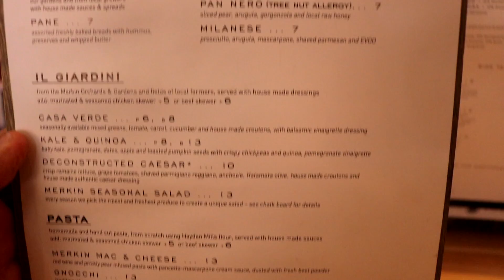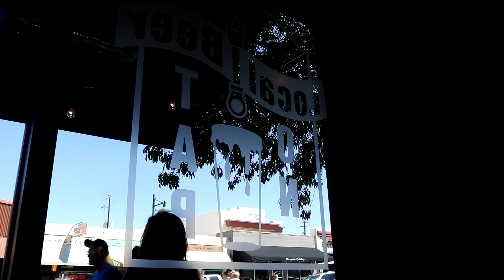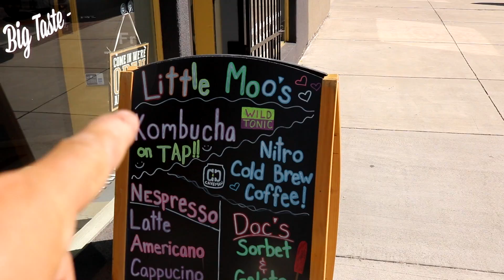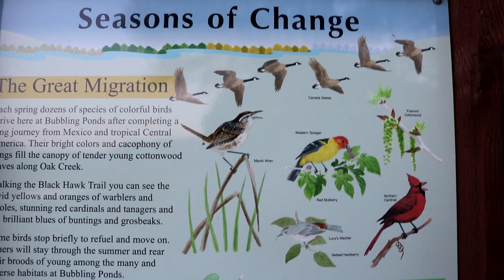What's Beautiful During The Day Can Be Scary At Night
For "Onward Bound" video clips email to
Music...
Highway Wildflowers - Bird Creek
Different Heaven - Nekozilla (LFZ Remix) [Rewind Remix Release]
First of the Last - Silent Partner
HWN - UTOPIA [Rewind Remix Release]
Lost In The Forest - Doug Maxwell - Media Rights Production
In this particular video we go and visit Old Town Cottonwood and then I go and hike a trail with Moo-moo. This is Pandamonium small RV Living with updates, upgrades, travels and the lifestyle of living in a Motorhome. off grid with solar power, composting toilet & rain water collection. This is my pandemonium tour across America in my 22' RV I call Panda with 1.3KW of Solar Power. So join me if your open to fun, excitement, traveling, hiking & exploring on the road during my trip through the many states and cities .wish me luck and good fortune on this life long adventure. Maybe I'll see ya on the road somewhere. Good or bad, smooth or bumpy it's time to hit the road. "Onward Bound We Go!" Wishing everyone Happy Trails and glad to have you along with me on this journey called life. Just a quick ending note I am a transsexual and part of the LGBT community.